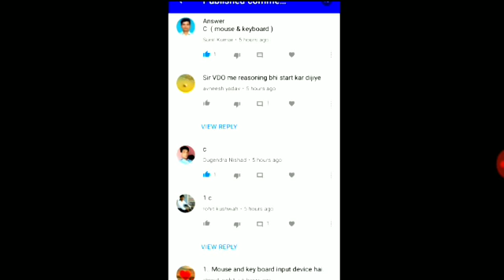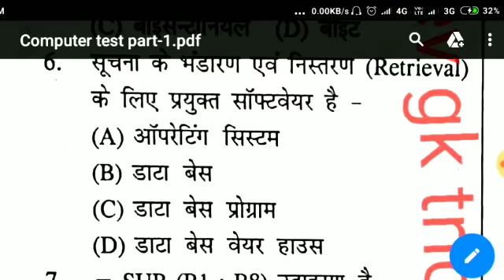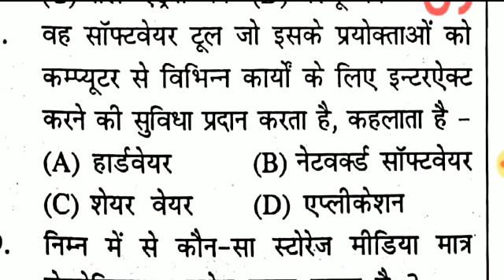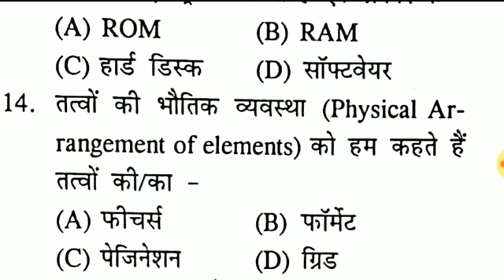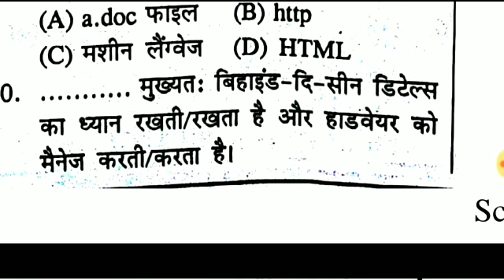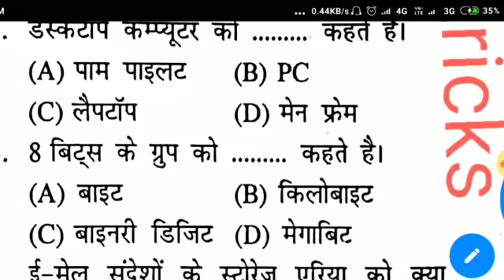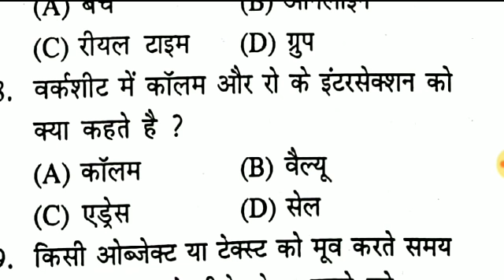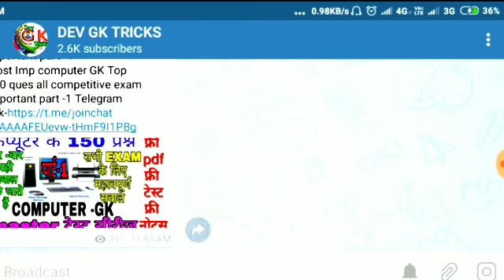Imp computer GK Top 30 question👍TEST PAPER all competitive exam important part -1 टेस्ट पेपर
Most Imp computer GK Top 30 question👍TEST PAPER all competitive exam important part -1 टेस्ट पेपर👍